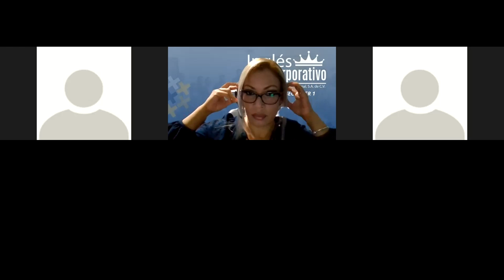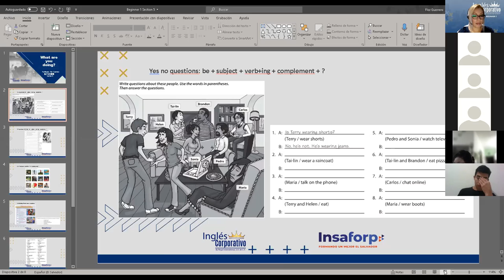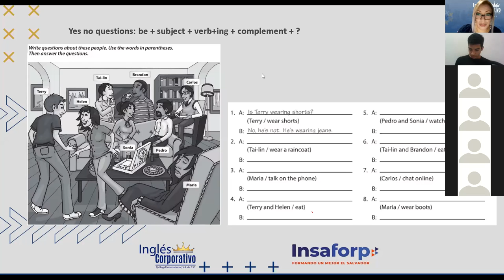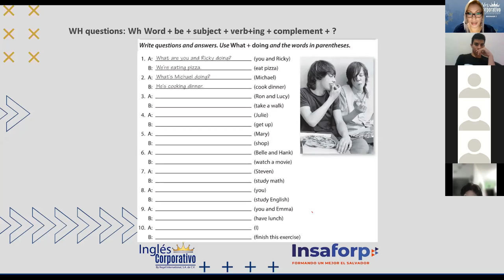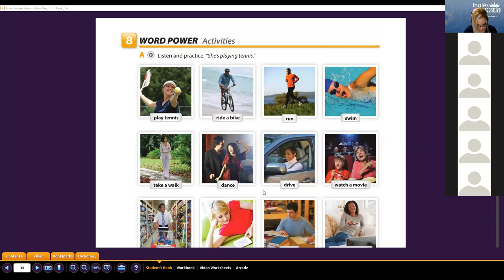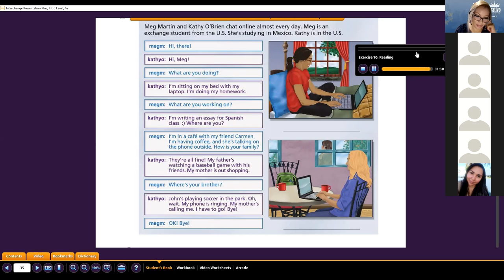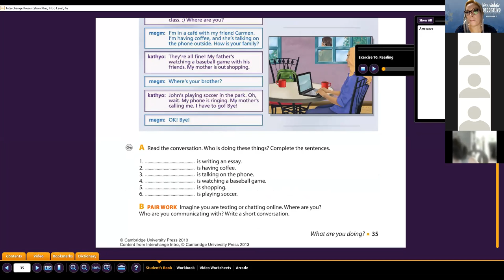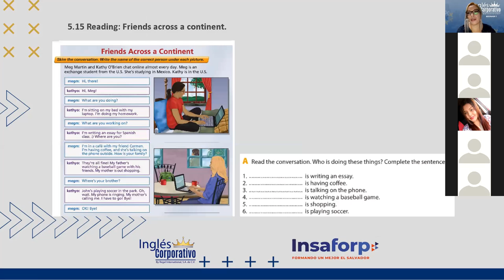Ingles Corporativo- Friends across a continent Class 15